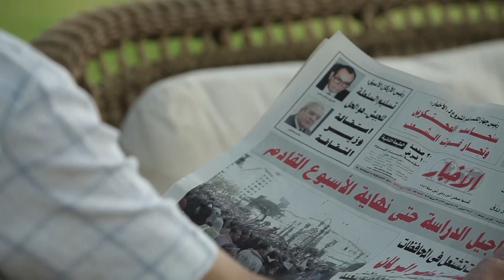شافت جوزها مع الشغاله و كمان في اوضة نومها 😱💔